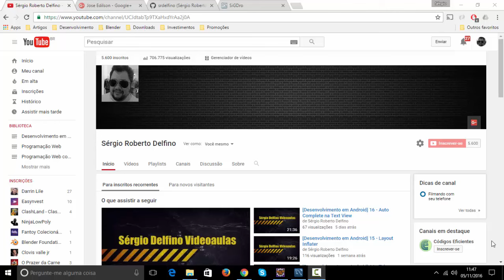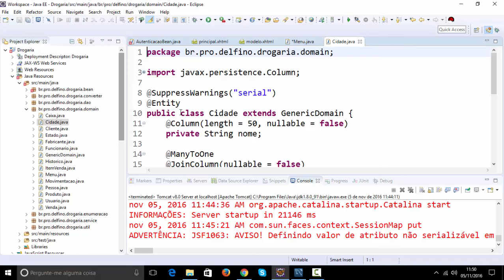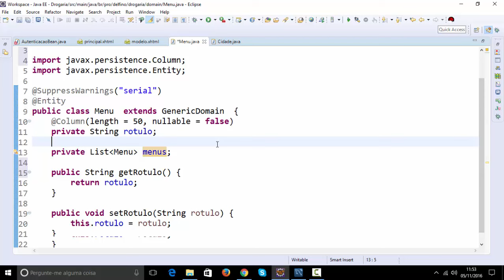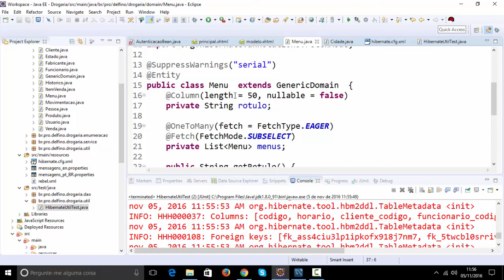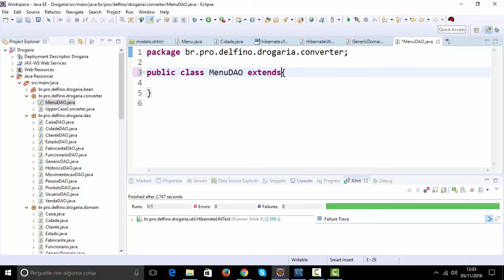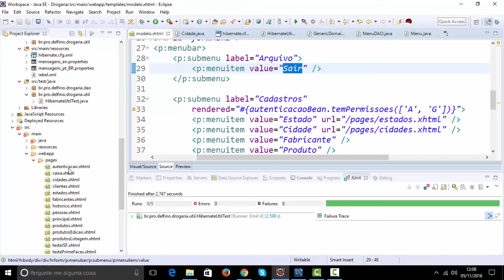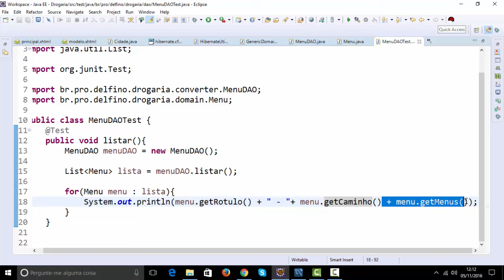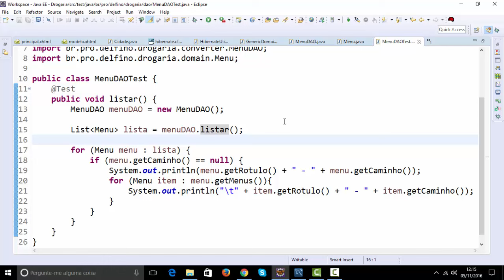[Programação Web com Java] 312 - Menus Dinâmicos - Parte 1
Links
GitHub: